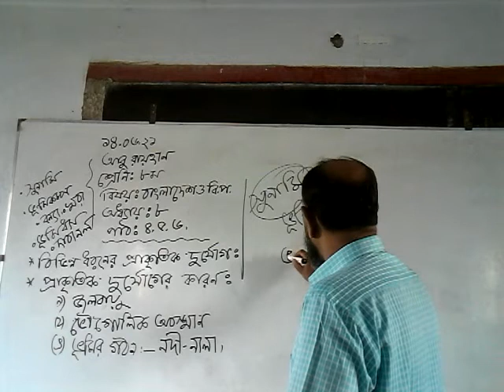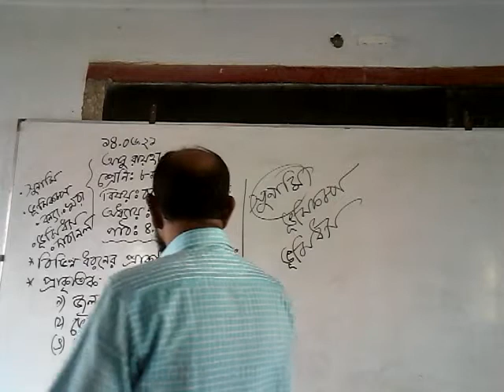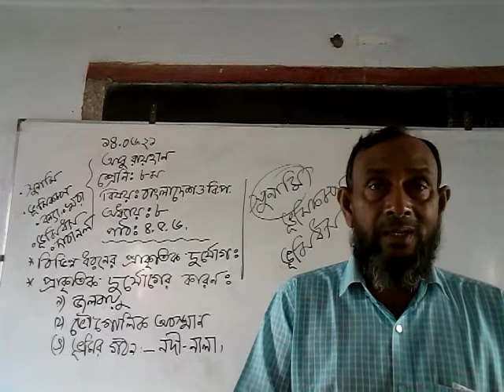Abu Rayhan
14/6/21
Class :8
sub-Bangladesh and global

Chapter :8
Lesson; 4-6